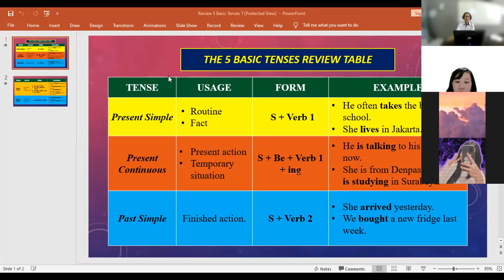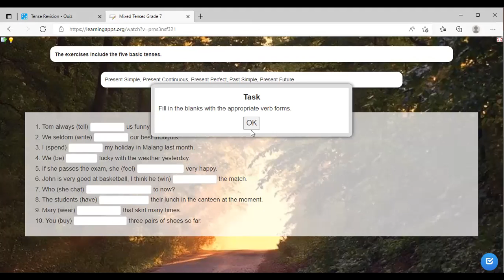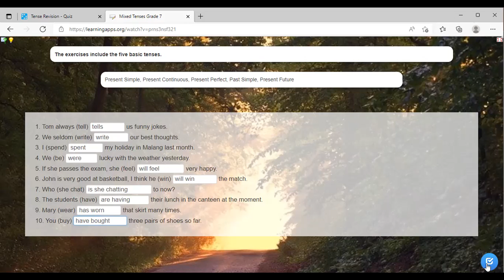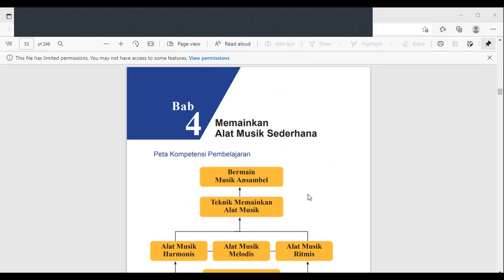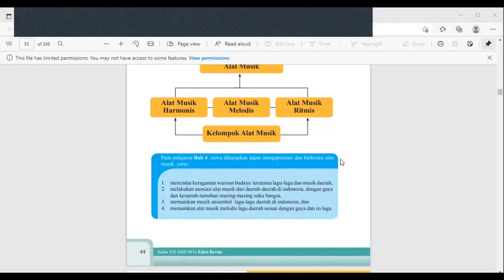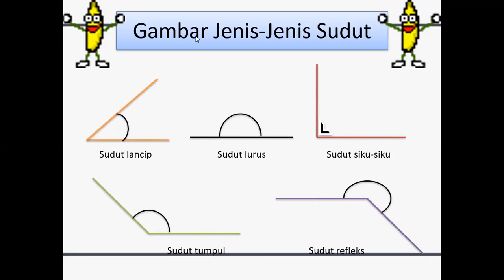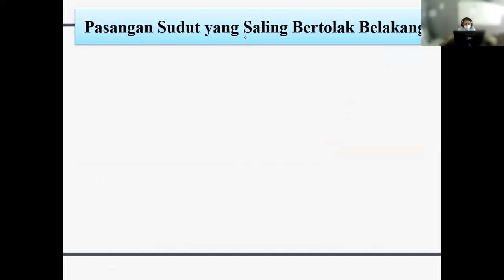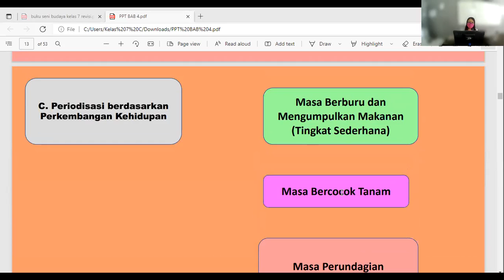SMP Tunas Daud-Kelas 7C- Rabu, 16 Maret 2022.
Mata Pelajaran: Bahasa Inggris, Seni Budaya, Matematika, IPS.